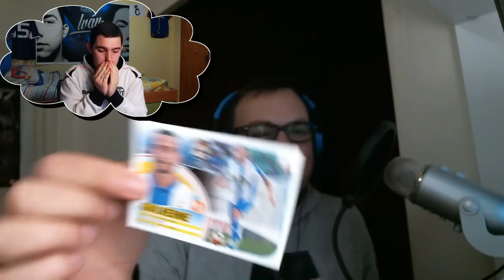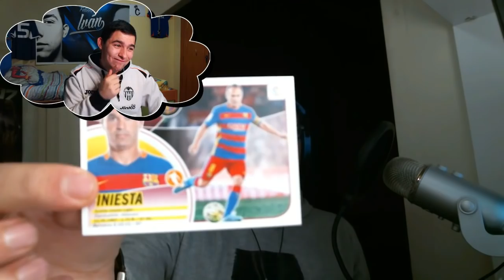ME JUEGO UNA CAMISETA vs GANDIA10 | EL GRAN DUELO